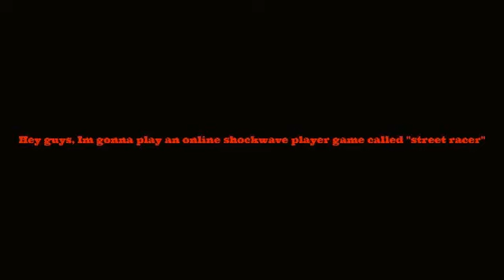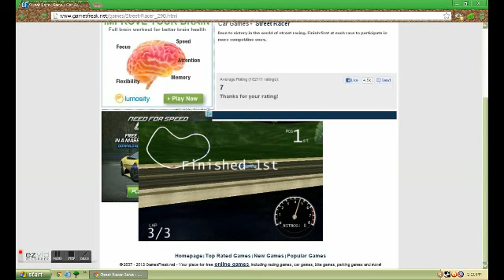Street racer pt.1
This is a 3-part gameplay of the awesome shockwave player game street racer!